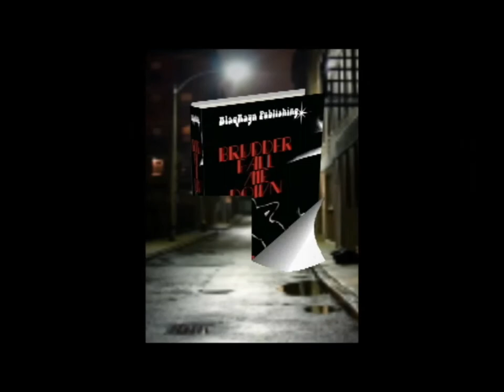Brudder Fall Me Down Book Trailer - Lucy Ledora Parker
Sponsered By: Sisters with Ink Voices
Video Produced By: Hot Sassy Designs
Pictures Credited: Freedigitalphotos.net & Getty Images